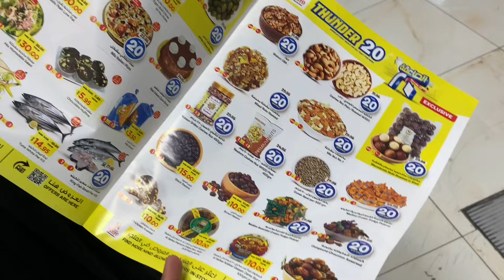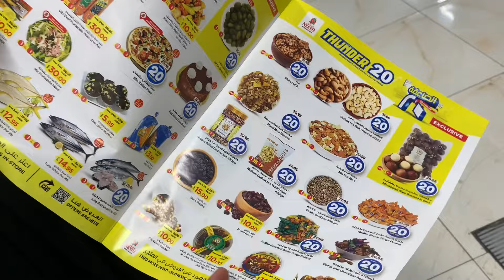Weekend Vlog 🛍️|Grocerry Shopping | Dinner Preparation | Family വ്ലോഗ് | Nesto Shopping